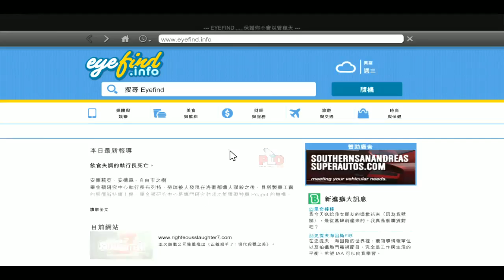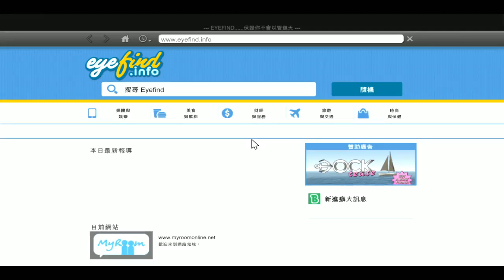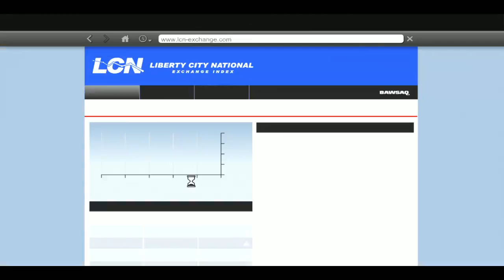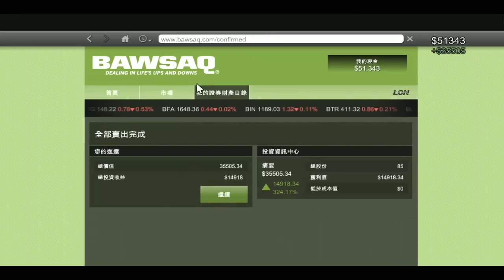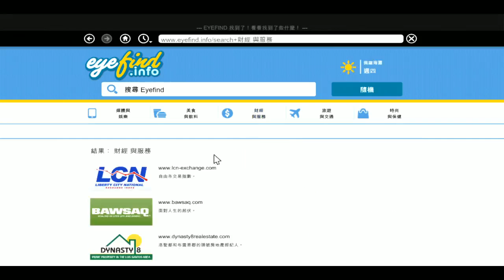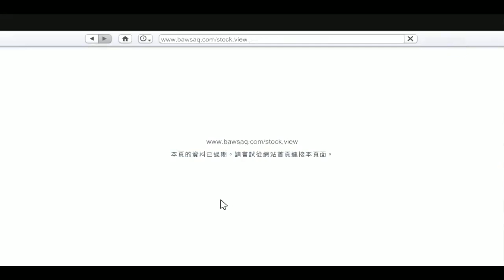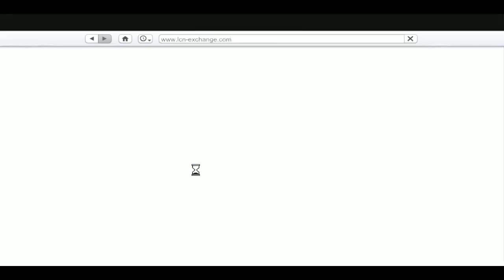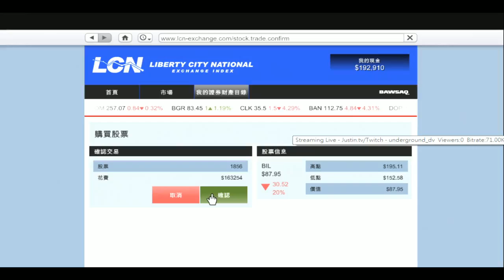09-10-2013e完 爆機兄弟 達哥 Grand Theft Auto V